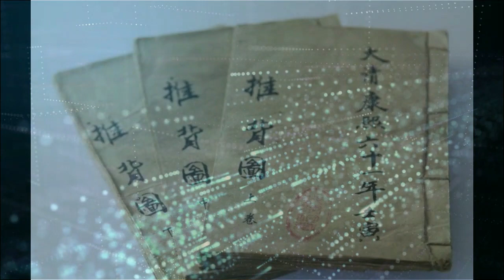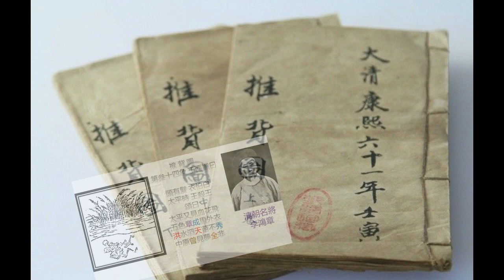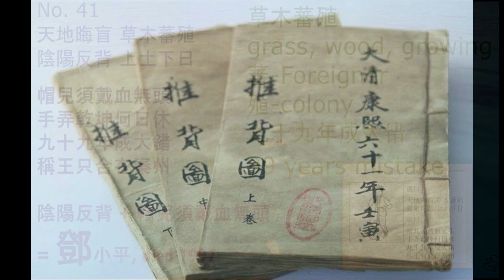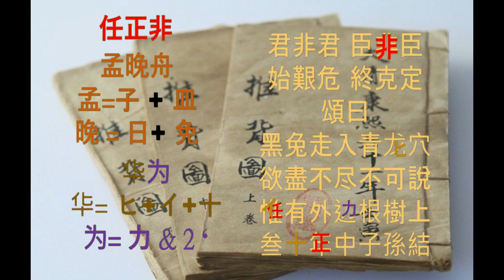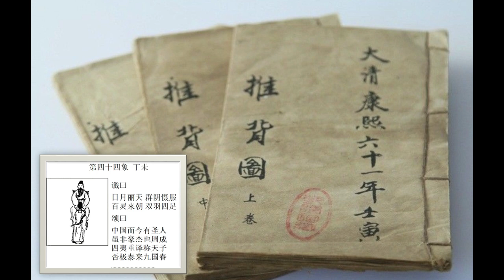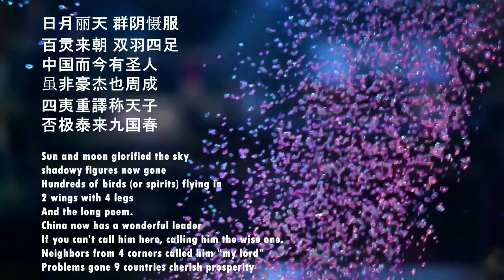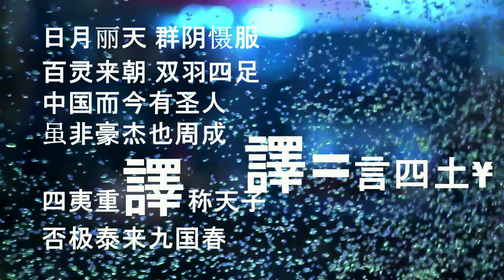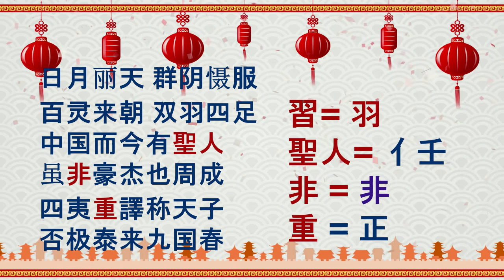The China Era in Tui Bei Tu - the 1300 year old prophecy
You will not believe what was revealed in Tui Bei Tu about China.  And you will be surprised on our decoding also.
These are my other prophecy videos in English